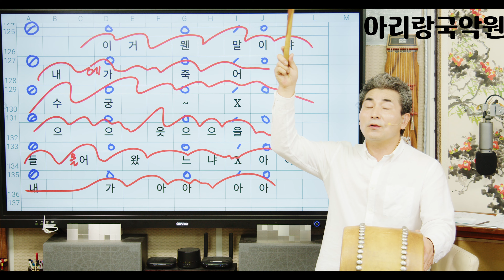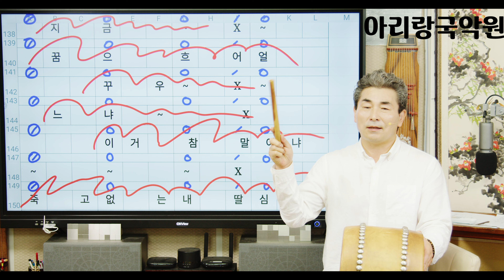[소리배우기] "심봉사눈뜨는대목" 제6강(자진모리)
[소리배우기] "심봉사눈뜨는대목" 제6강(자진모리)입니다.
장단을 넘나들기가 조금 어려운 곡입니다.
소리가 첫박에 있지않고 반박이나 두번쨋박에
많이 포진되어 익숙해짐이 필요합니다.
많이듣고 따라하세요^^*